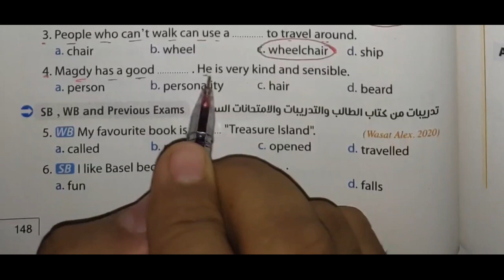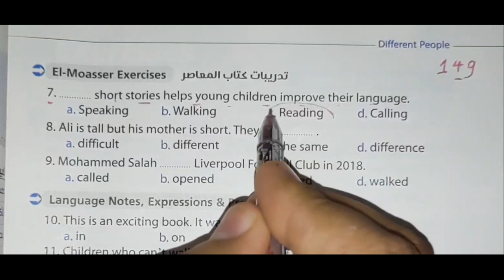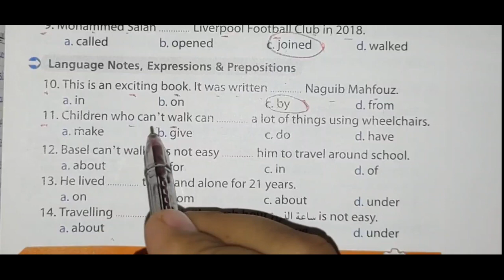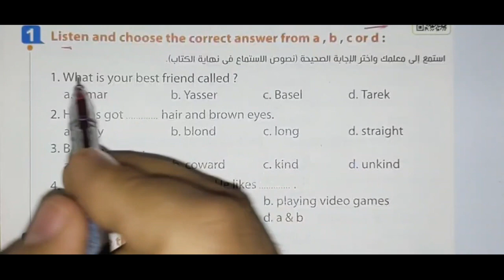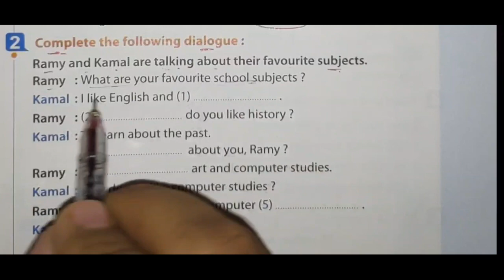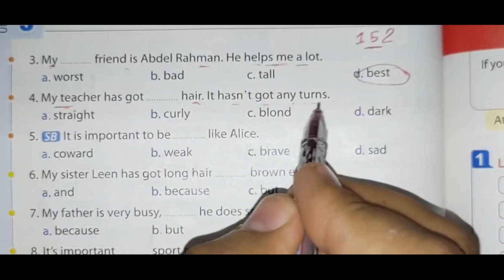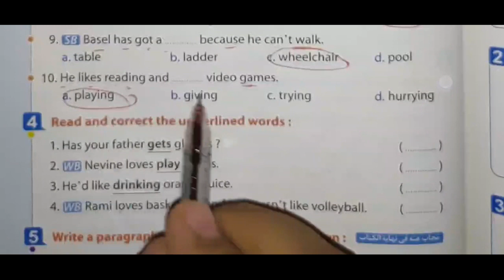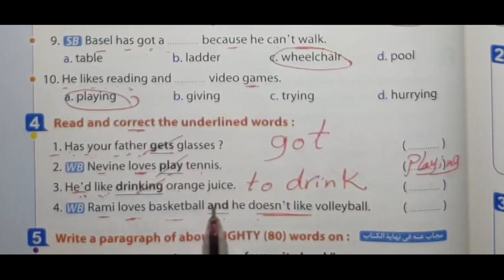حل lesson 5-6 اولى اعدادي 2022 | الوحدة الثالثة كتاب المعاصر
حل unit (3) أولى اعدادي كتاب المعاصر  الترم الأول ٢٠٢٢ الوحدة الثالثة lesson 5-6
حل unit (3) أولى اعدادي كتاب المعاصر 2022
حل كتاب المعاصر أولى اعدادي انجليزي 2022 الترم الاول  الوحدة الثالثة  الدرس الخامس والسادس
إن شاء الله في الفيديو ده حل كتاب المعاصر للصف الاول الاعدادي الوحدة الثالثة , الترم الأول2022  lesson 5-6 بطريقة شيقة وسهلة ومبسطة لمنهج الصف الاول الاعدادي انجليزي الترم الاول 2022
حل تمارين الكتاب للدرس الثالث والرابع كاملة الوحدة الثالثة
 الوحدة الثالثة lesson 5-6
حل اسئله كتاب اللغة الإنجليزية الصف الاول الاعدادي الترم الأول 2022 الوحدة الثالثة بطريقة شيقة
حل منهج الصف الاول الاعدادي انجليزي 2022 الترم الأول الوحدة الثالثة lesson 5-6
اولي اعدادي منهج الانجليزي الجديد
انجليزي اولي اعدادي
حل تمارين الوحدة الثالثة unit 3
انجليزي الصف الأول الاعدادي
اولى اعدادي
الترم الاول
مادة الانجليزي